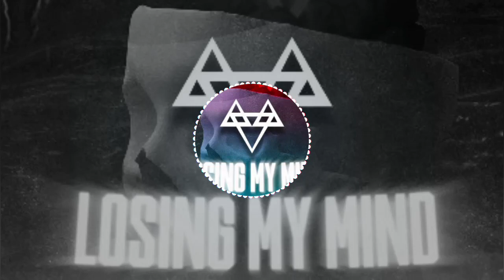NEFFEX - Losing My Mind 🧠